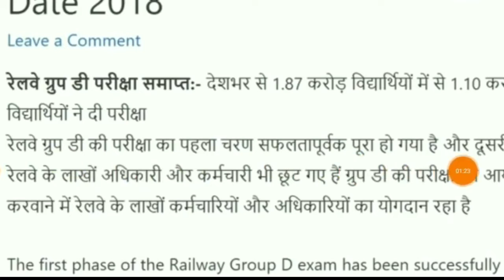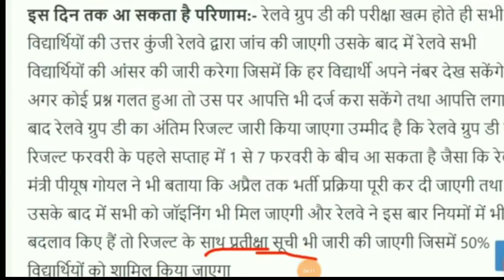RRB group d रिजल्ट जारी||rrb group d cutoff 2018|| rrb group d answer key 2018|| rrb group d medical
Hey guys!

This video all about RRB group d रिजल्ट जारी ||rrb group d cutoff 2018|| rrb group d answer key 2018|| rrb group d medical.

rrb group d cutoff 2018|| rrb group d result answerkey ||rrb group d new updates|| rrb news today

railway group d new updates,
rrb group d answerkey publish date,
Dasacademy,
railway group d new notice,
railway group d new news today,
rrb group d new news,
rrb grouo d attendence 60 percent,
railway group d result,
new notice rrb group d.